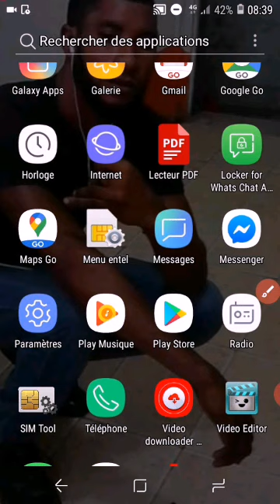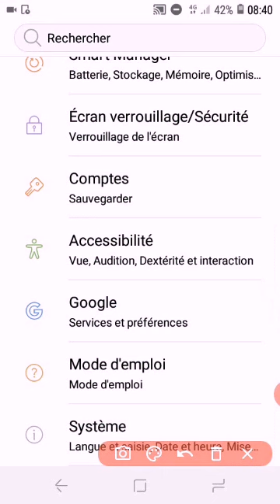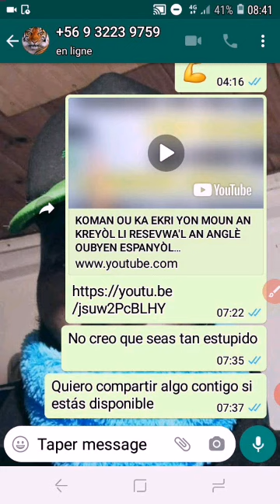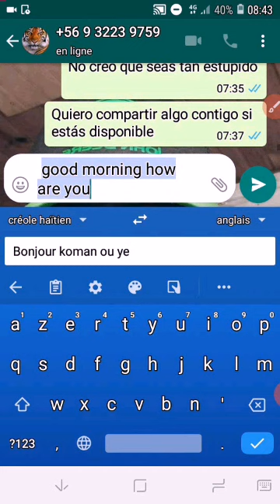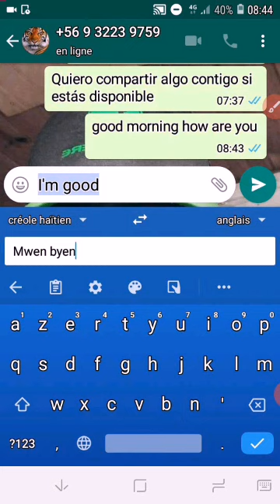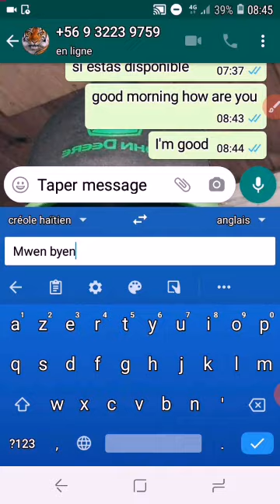Men Koman Pou Nou ekri yon etranje Pou texte la traduire automatique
Philemond Robenson info